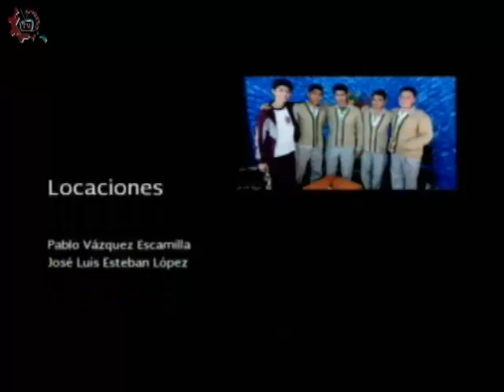20160623-CE1516/Nuestros alumnos/3er lugar escolta femenil -EST 90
Nuestros alumnos. 3er lugar escolta femenil. EST 90. Invitados: Paulina, Dannia, Ángel, Luz, Nicole, Jazmin, Leslie, Santiago. Conduce: Ana Rodríguez. Fecha de emisión: 23 de junio de 2016. Este y otros programas los puedes ver